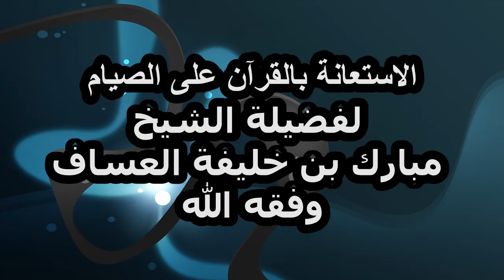الاستعانة بالقرآن على الصيام لفضيلة الشيخ مبارك بن خليفة العساف وفقه الله